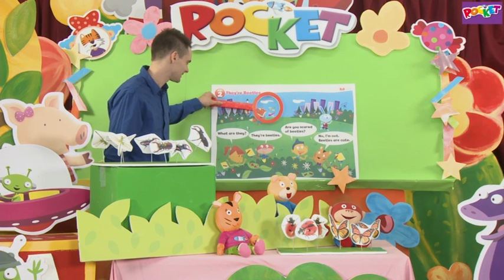[美樂蒂停課不停學幼兒篇] 主題單元 ROCKET 6 Unit 2 They're Beetles